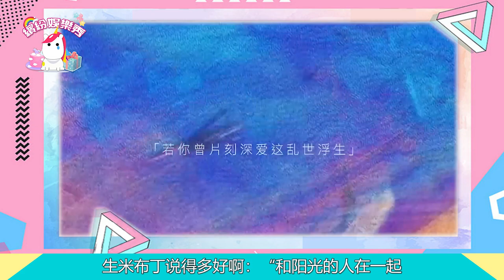【周深】7年的逆襲之路！不但聲音好，而且人品好！出類拔萃！【繽紛娛樂秀】